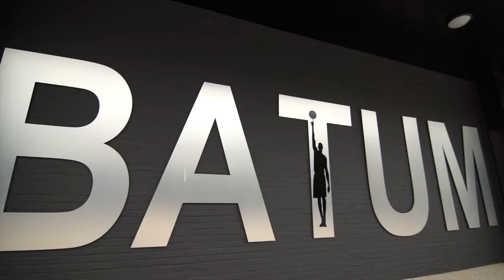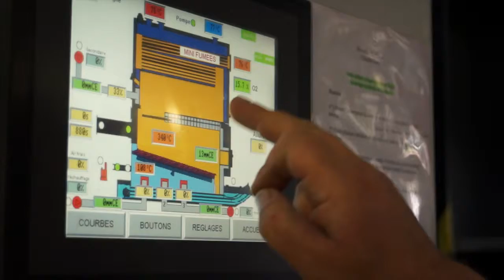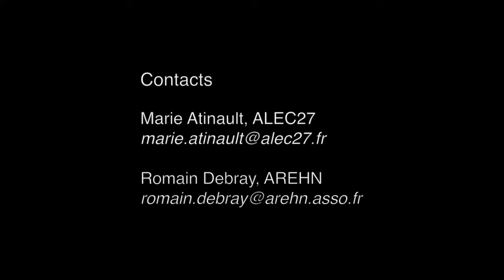Agir localement pour l'énergie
En complément de sa brochure "Vers un territoire à énergie positive", l'Arehn publie cette vidéo donnant des exemples régionaux d'actions en faveur des économies d'énergie au sein des collectivités. Elle est commentée par Marie Atinault, chargée de mission à l'Alec27.